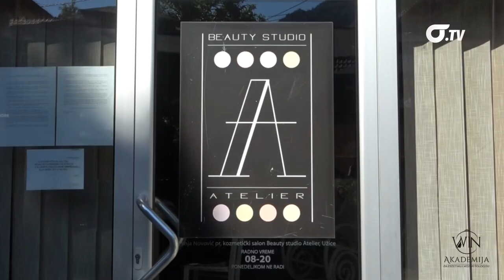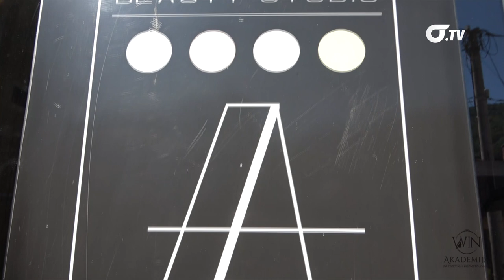U poseti Beauty salonu Atelieru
O sve popularnijoj trajnoj šminki i brojnim tretmanima u Beauty salonu Atelijee učestvovanju na Svetskom takmičenju u mikroblejdingu  i otvaranju Akademije za kozmetologiju i estetiku u našem gradu za Užice oglasna tabla govori Vanja Stamenić, vlasnica salona Atelier.